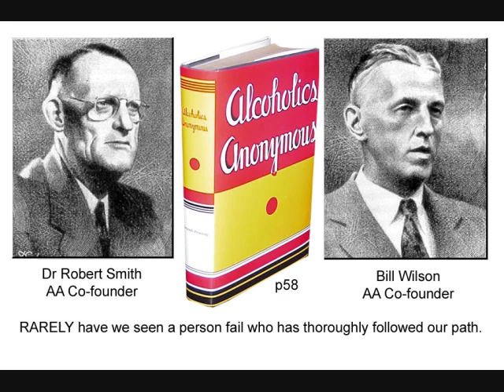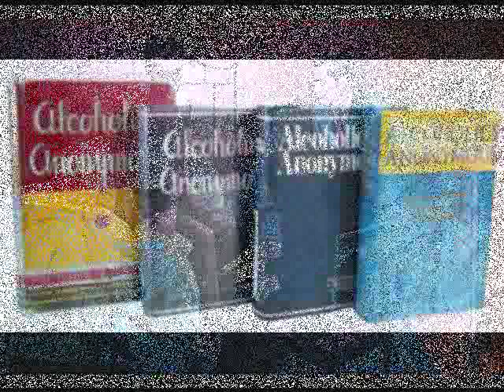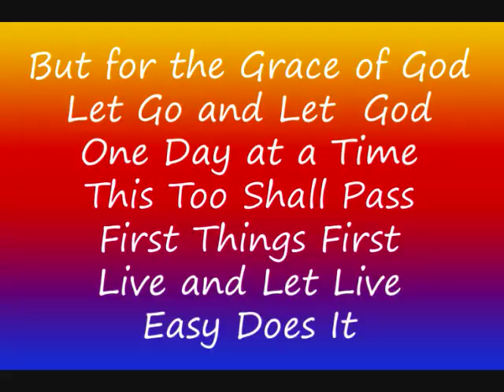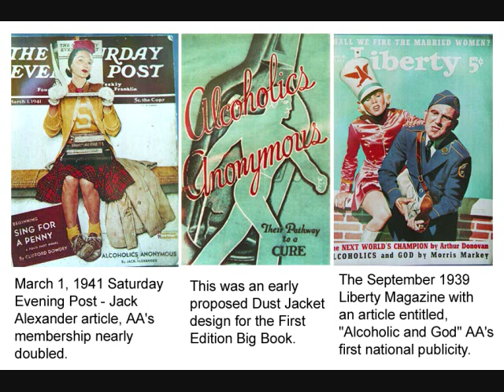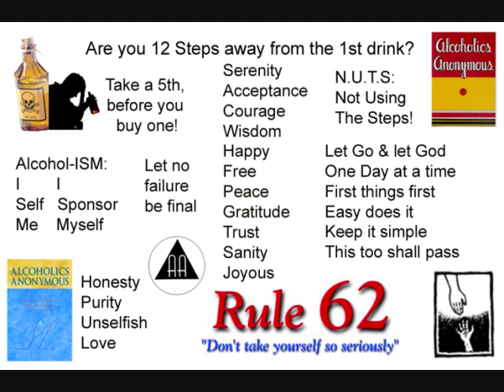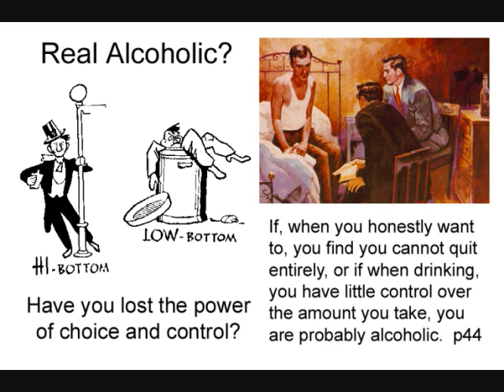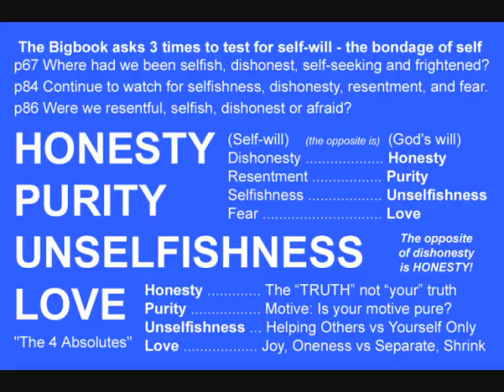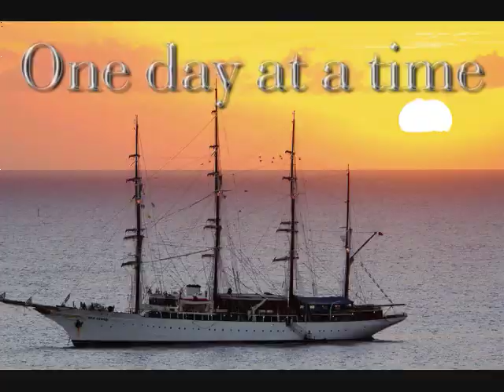Mark Houston, AA Meditation, Step 11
Mark Houston MEDITATION --- STEP 11 Alcoholics Anonymous

MikeZoom @ Mail.com

SURRENDER
SHARING
AMENDS
GUIDANCE

HONESTY
PURITY
UNSELFISHNESS
LOVE

TRUST GOD
CLEAN HOUSE
HELP OTHERS

STEP 1
unmanageable.

STEP 3
Him.

STEP 6
of character.

STEP 7
Humbly asked Him to remove
our shortcomings.

STEP 8
them all.

STEP 12
our affairs.

Alcoholics Anonymous,
Chapter 5,
How it works,
AA,
Dr Bob,
Bill W,
Big Book,
12 Steps,
RECOVERED,
Powerless,
1st Step Experience,
Craving,
Desire,
Real Alcoholic,
Easy Does It,
4 Absolutes,
Honesty,
Purity,
Unselfishness,
Love,
Keep Coming Back,
Clarence Snyder,
AA Cleveland,
Akron Ohio,
Founders',
Serenity,
Amazing Grace,
The Doctor's Opinion,
Dr Silkworth,
drunk,
sober,
How it works,
Big Book,
12 Steps,
1st Step Experience,
Alcoholic,
Easy Does it,
Absolutes,
aa meetings,
sobriety,
aa speaker,
oxford group,
miracle,
peace,
serenity,
fellowship,